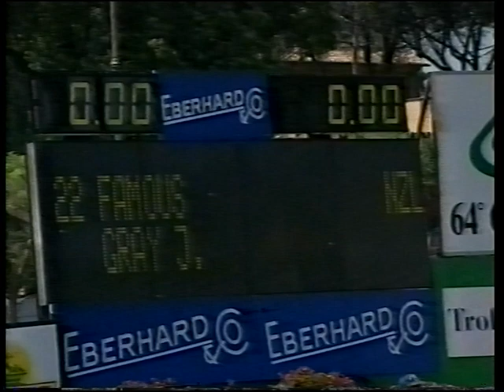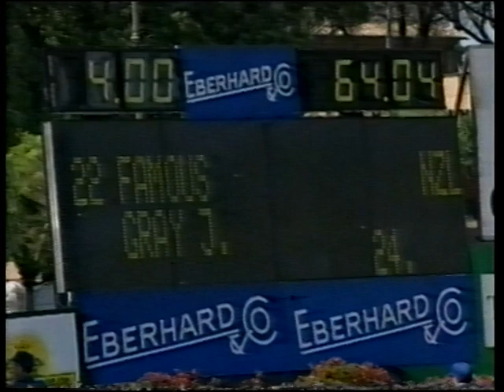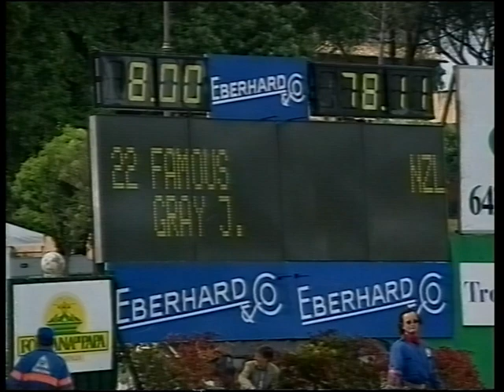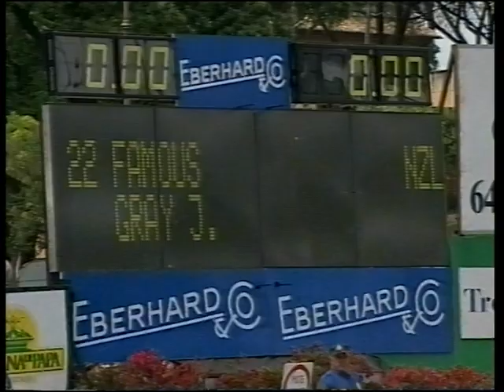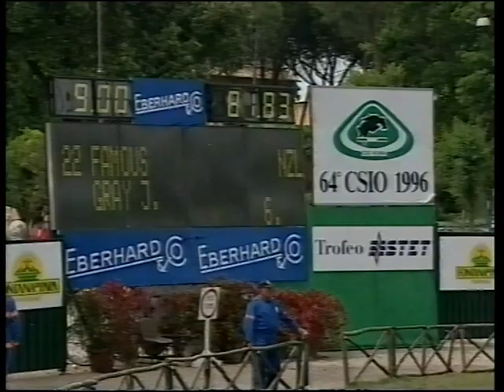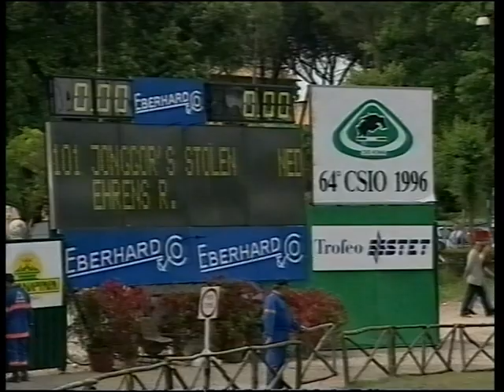Shows in Italy, incl. Rome and St. Gallen